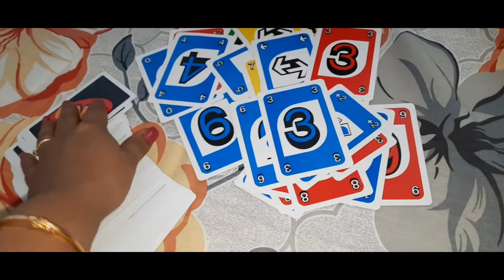DIWALI Vlog 2020 From Dubai || home decor || crackers || birthday party || priya gosula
Hi guys!

About this video- in this im showing how i celebrated my diwali in dubai and home decor ,birthday party few happy moments i'm sharing here , hope u loved the vlog ,if u liked this video if then like ,then share  and subscribe to my channel

priya